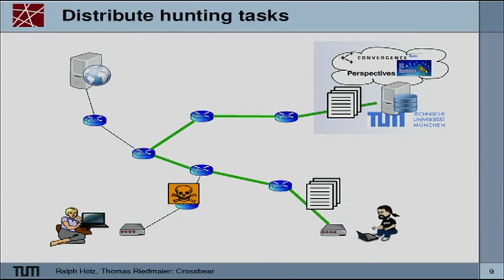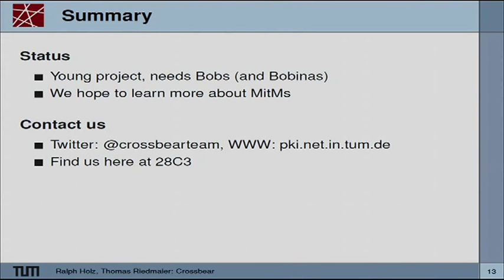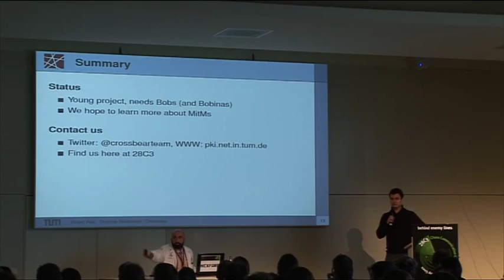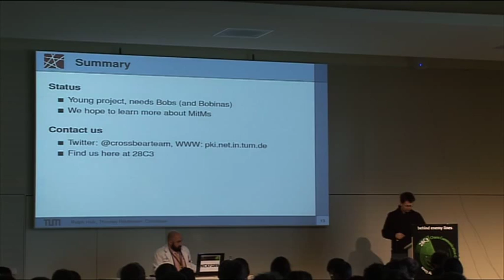28c3 LT Day 4: Introducing CrossBear - Hunting the TLS Men-in-the-middle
The sorry state of the X.509 PKI for the WWW is well-known, and in the past year several studies have been conducted, including our own work (the SSL Landscape). An interesting question is now how often users actually encounter Man-in-the-middle attacks on their SSL connections. There have been credible, yet often anecdotical reports from several sources. In this talk, we present CrossBeasr, a little tool that attempts not only to detect but also locate a Man-in-the-middle. Its primary purpose is to collect data about the MitM, so we can finally say whether we're dealing with a real problem or jumping at shadows. CrossBear combines independent and distributed certificate checks (like Moxie's Convergence or CMU's Perspectives) with a distributed setup that allows us to trace the Man-in-the-middle. Our tool is intended for the savvy user, especially the travelling hacktivist. The more users the system can attract, the better our data basis is going to be. Note: we cannot cover the privacy issues in this talk, but we're happy to have a chat at 28C3.